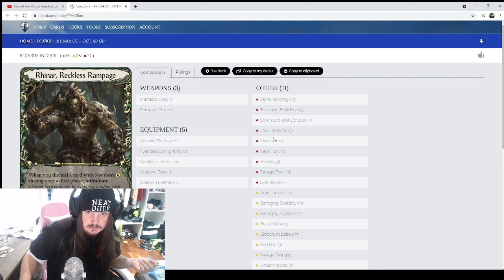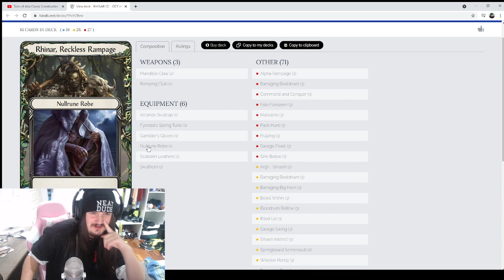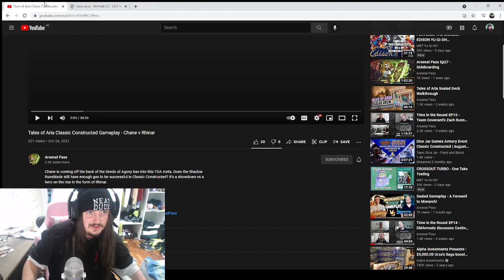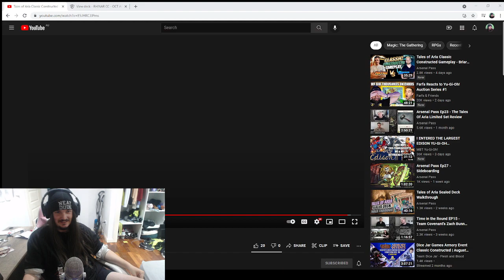Rating your deck - Arsepass Brendan Patrick Rhinar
Watch the angriest Australian Judge other Rhinar decks
Love you APass